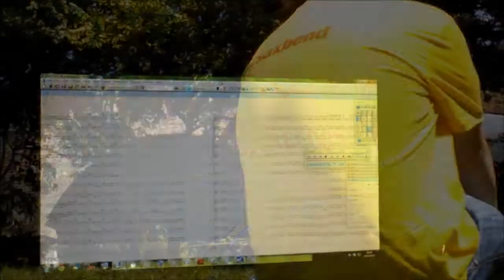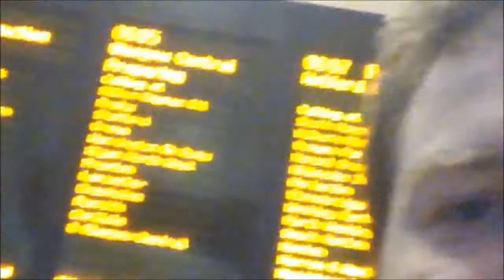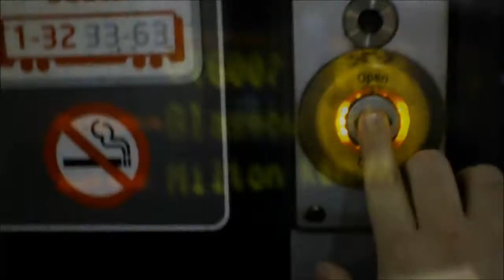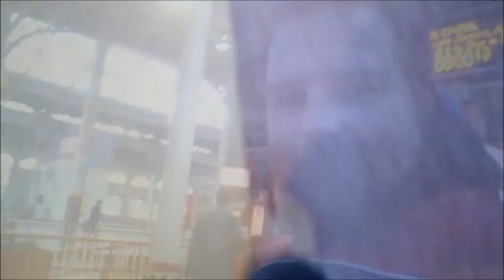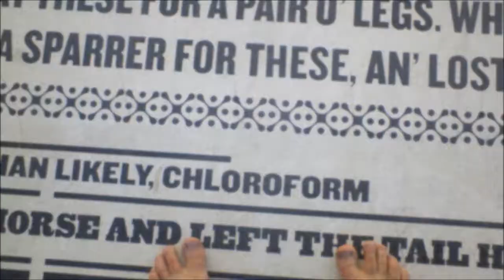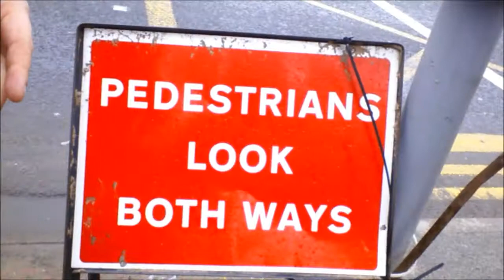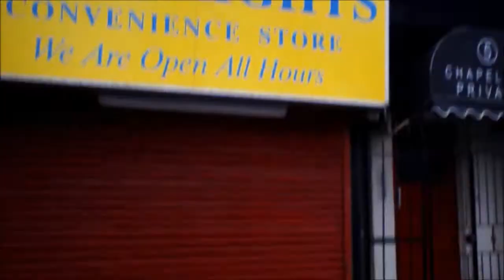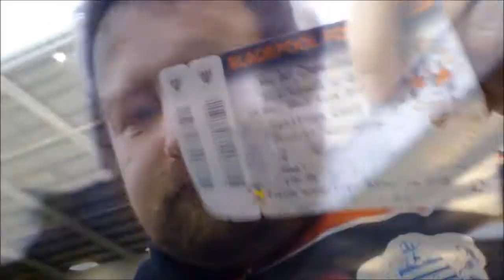Around the Leagues in Bare Feet - Part 18: Blackpool vs QPR 14th Dec 2013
It's 4am on a cold wet December night when I set off barefoot from West London to take the train up to Bloomfield Road Stadium to see QPR away at Blackpool. I got up there nice and early at 9am so I had plenty of time to go and see the Blackpool tower, mess around on the beach and have a wander around before the game.

This is my last upload before Christmas as I'm going away (it's going to be pretty exciting and I expect to get a great video out of it - so I'll keep the destination a surprise for when I upload it in the new year). I'm going to miss the Leicester and Forest games while I'm away but I'll be back just in time to go to Watford so you can expect videos from the Watford game and my trip either just before or just after new year. I'm also going to give you a cinema roundup in a couple of videos in which I'm going to list my top and bottom ten films of 2013 (out of the ones that weren't so bad I didn't even go to see them anyway).

So have a great Christmas - and make sure you watch to the end to see my suitably tacky Christmas photo from the Blackpool Tower!

See you in the new year!